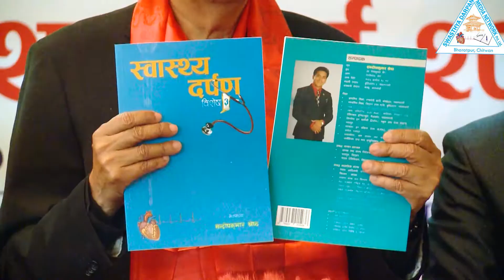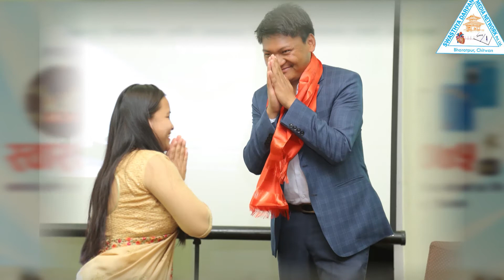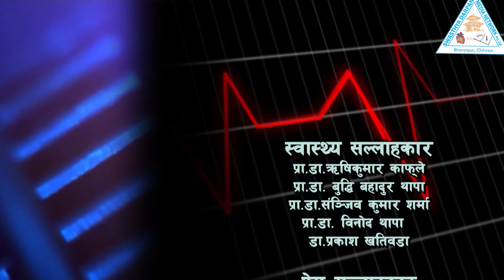स्वास्थ्य दर्पण राष्ट्रिय हेल्थ अवार्ड– २०७५ भाग – ५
स्वास्थ्य दर्पण राष्ट्रिय हेल्थ अवार्ड– २०७५ भाग – ५  / Dr.Shashank koirala, Swasthya Darpan Health Award, Swasthya darpan, sandeep kumar shrestha